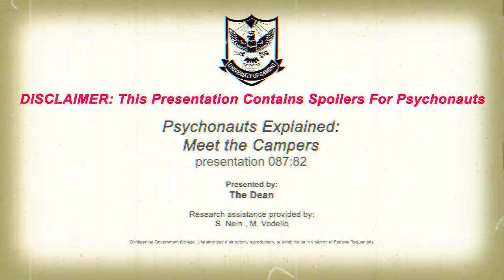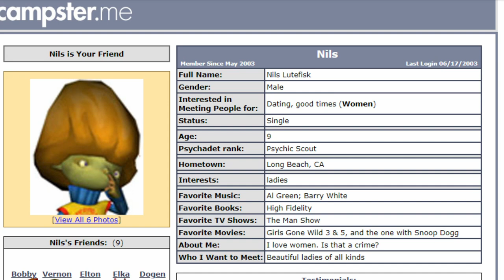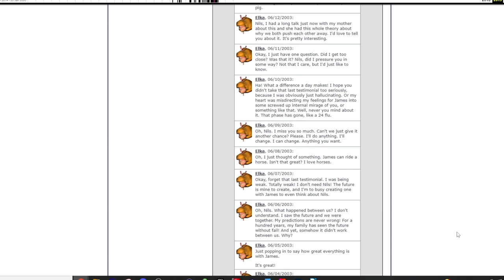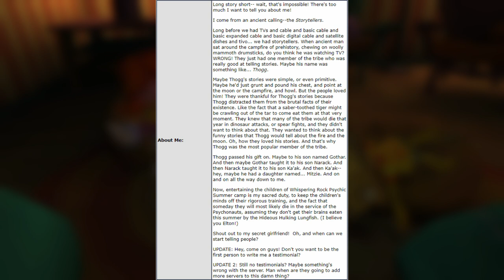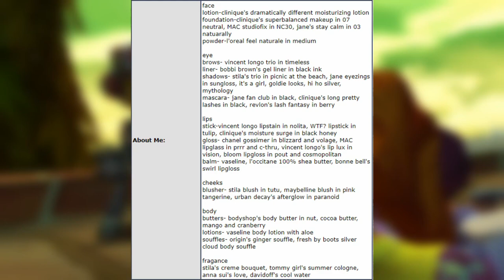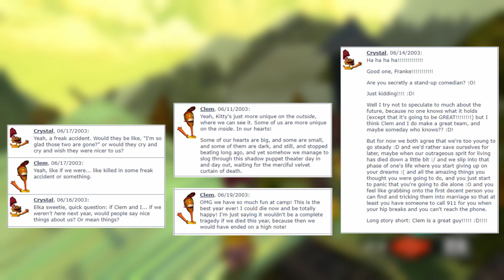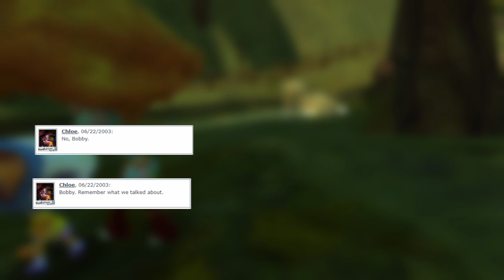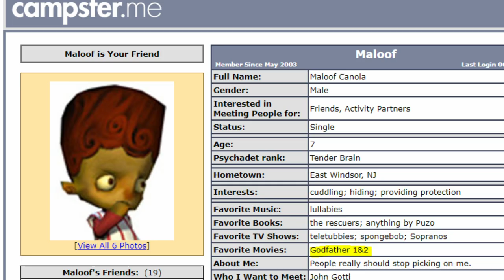Psychology of Psychonauts | Meet the Campers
Good day everyone! Today we continue our Psychology of Psychonauts Series and move into the next world in the game. Every World in Psychonauts is based upon the Psyche of a Character in the story. As such the design and symbolism directly relate to what issues they are dealing with.

In this series, we will analyze each of these worlds and try to learn what we can about these people. For this conclusion to the first Season of the series, we will take off the training wheels and look at some character who never get a mental world. The ultimate test is learning about a character based upon information we would get in real life. By observing their actions, words, and even social media, we can get an idea. Today we will Meet the campers of Whispering Rock Psychic Summer Camp! Enjoy!